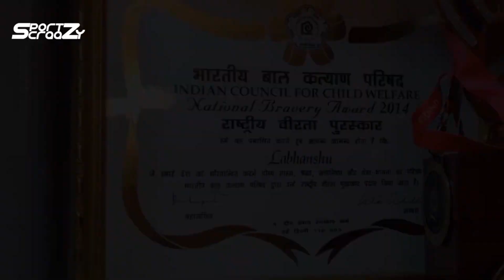Labanshu Sharma Renowned Wrestler l National Youth Icon Awardee l Safarnama with Sportzcraazy Part-1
Labanshu Sharma Renowned Wrestler l National Youth Icon Awardee l Safarnama with Sportzcraazy E3 P1

Wrestling is a tough sport where injuries are severe if you don't perform your training correctly or while competing in a match. Whenever we think about Wrestling majorly the state of Harayana comes into our mind who have produced World Class players like Babita Phogat, Bajrang Punia, and Geeta Phogat. But a Wrestler (Labhanshu Sharma) who hails from Spiritual Land Rishikesh, the World Capital of Yoga who defied all odds to pursue his dreams of representing India and winning two Gold medals in Asian International Games and Indo Nepal International Tournament under category 120 Kg held in Sri Lanka and Nepal is not less than a fairy tale.

He started his Wrestling carrier at the age of 14 in a Nau Shera Dangal Tournament in a Wrestling tradition that is organized every year in Delhi where he defeated 9 Wrestlers in a row to clinch the title. He was also approached for the Indian popular Reality Television show "Big Boss 12" but he declined the offer. In 2017 he clinched a silver medal in KD Jadhav Wrestling Tournament held in Talkatora Stadium, New Delhi.  Coming from Yoga Capital of the World Rishikesh to achieving several accolades at the International level is a journey to celebrate for years to come.

Recently we got an opportunity to interact with him at his home town Rishikesh where we talked about his life and sporting carrier in detail where he said amazing things about his homeland and all the success he has achieved in his life is because of all Yogi's who resides in this beautiful Yoga capital of the World.

His contribution is not limited to the field of Wrestling but also expanded into other wings which include the National Bravery Award which he received from the Honourable Prime Minister of India Narendra Modi in 2015 for saving two young children who were getting drowned in the river Ganga. He also received National Youth Icon and APJ Abdul Kalam award by the former president of India late Pranab Mukherjee. If we sum up our interaction in few lines we would just like to say that despite achieving so much in life he was humble and thankful to his homeland Rishikesh, the world capital of Yoga is a story that will inspire young budding Wrestlers who want to represent India in future.